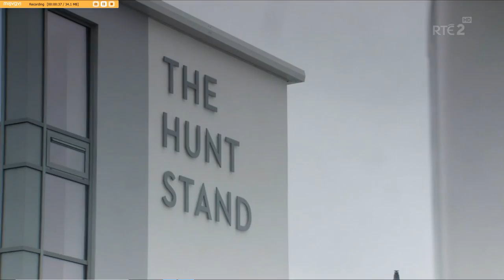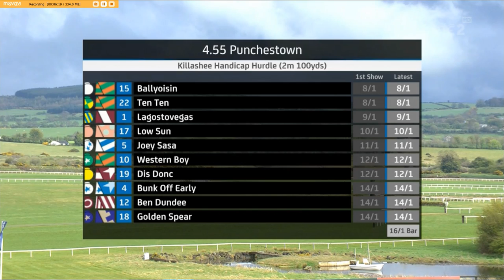True Self - Punchestown 2018 Killashee Handicap Hurdle (Build Up, Race & Reaction)